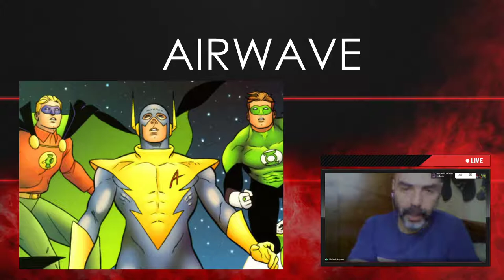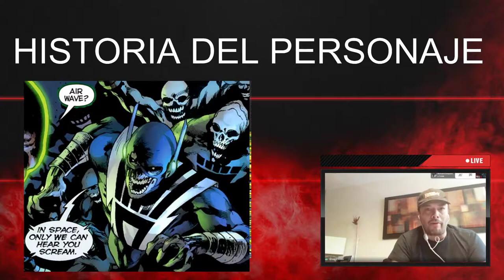Ken es Ken 03 - Airwave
Continuamos con la gustada sección en donde revisamos la vida y obra de los personajes más ¿importantes? de los cómics y toca el turno de... ¿quién?

¿Airwave?